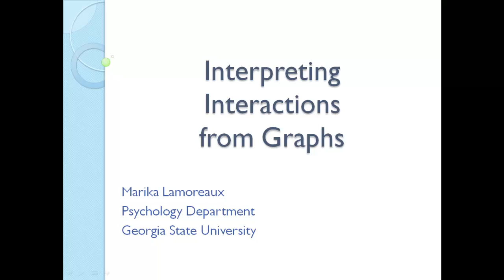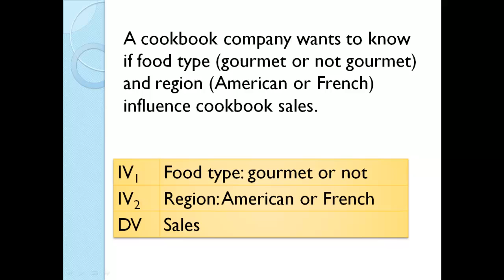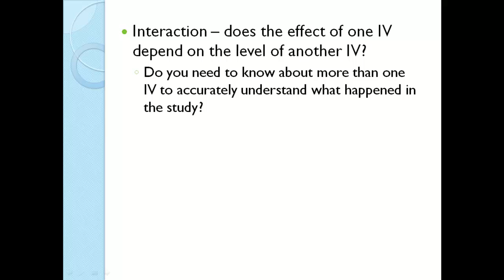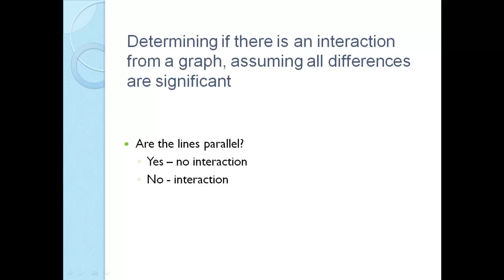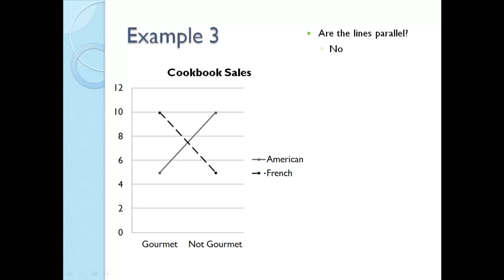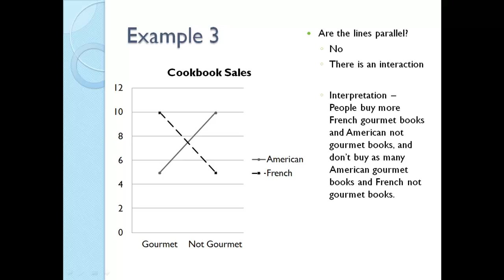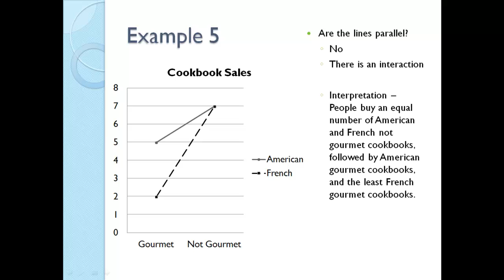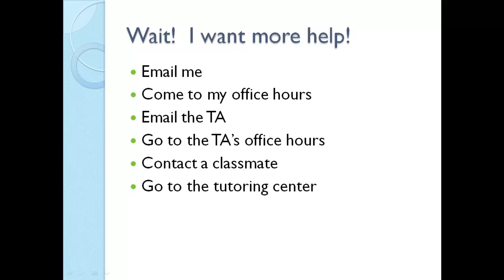Interpreting Interactions from Graphs